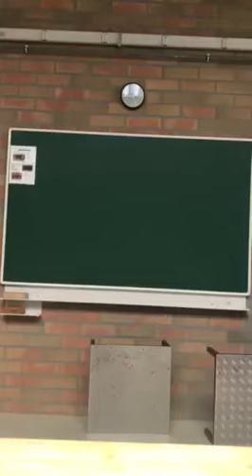Infodag VTI-Zandhoven: oplossing draadpuzzel 2